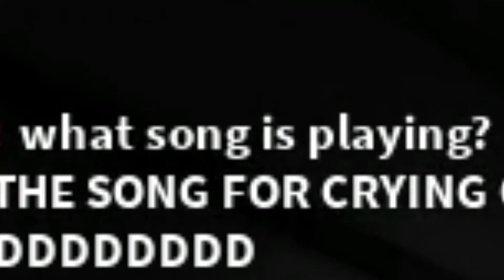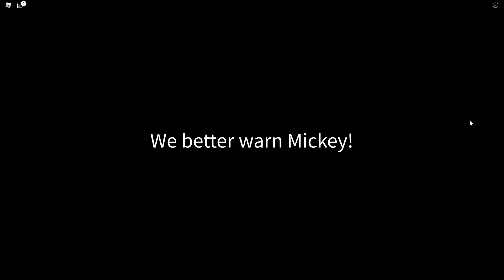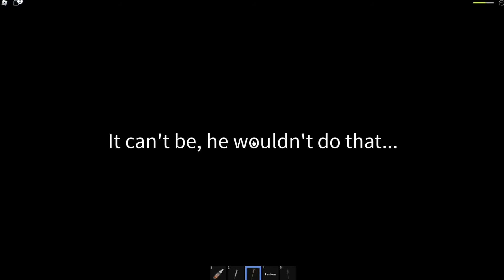That’s Not Mickey (Ricky Rat)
seems like regular Mickey to me